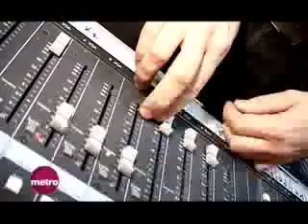Sense.Ability - metro @ PULS TV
metro vom 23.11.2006, VJ: Thorsten Müller

Das sense.ability, ein Fest für Gehörlose und Hörende fand am 30.9. im WUK statt.